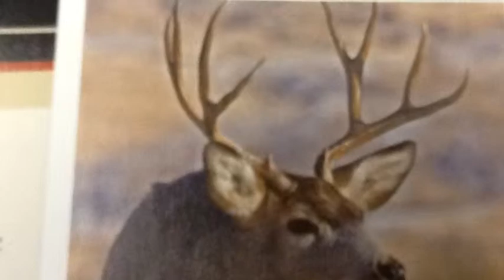Coeur 'd' Alene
Video made by Mrs. Sabala's 4th graders about the Idaho Coeur 'd' Alene tribe